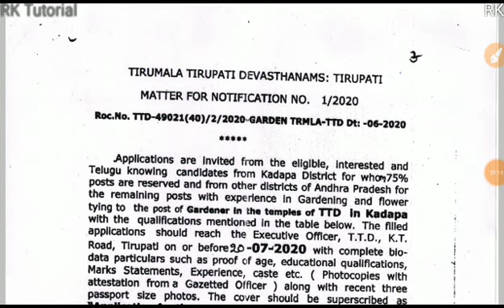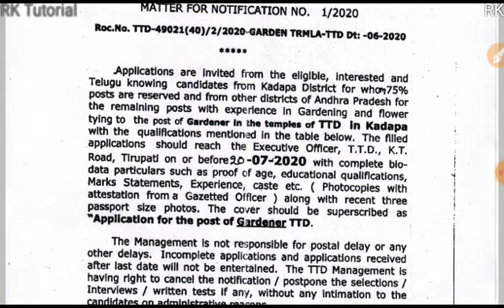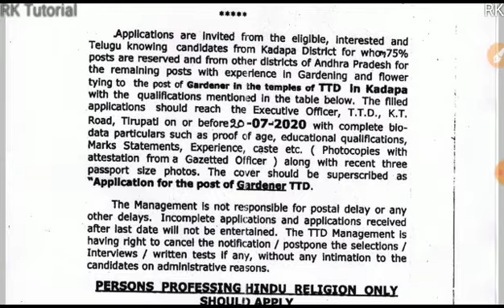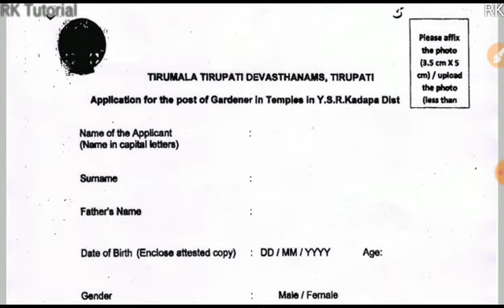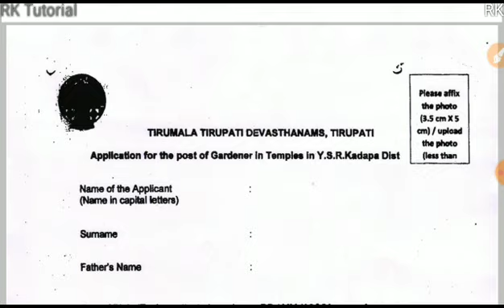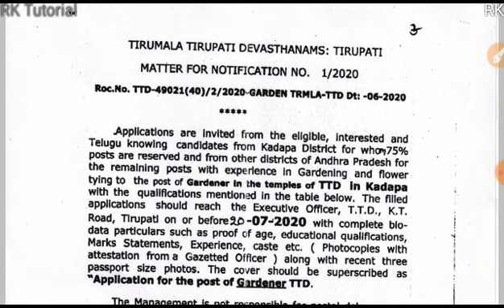T.T.D - నోటిఫికేషన్ - 2020 | ఎలాంటి పరీక్ష లేకుండా ఉద్యోగం | మంచి అవకాశం ఉపయోగించుకోండి..🚨